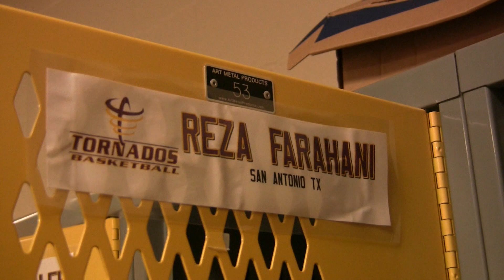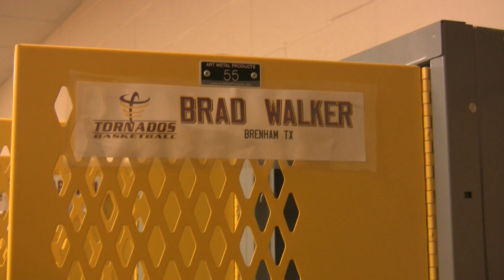Concordia Texas 2009-10 Men's Basketball Preseason Video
The 2009-10 Concordia University Texas men's basketball team was picked to finish third in the ASC West Division.  Senior forward Brad Walker was selected as the ASC West Division preseason player of the year.